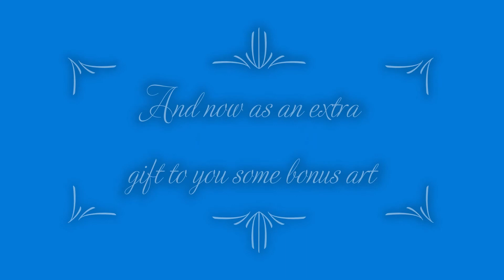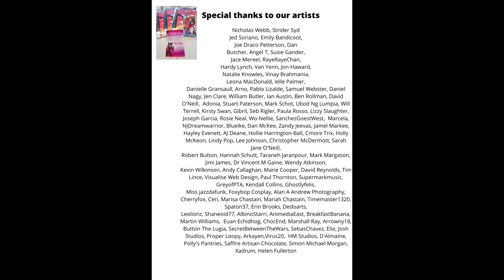Fanart Friday December 2020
A Christmas and holiday special. As well as some fantastic artwork from our awesome artists, we also brought in some special guests to say thanks for your efforts!